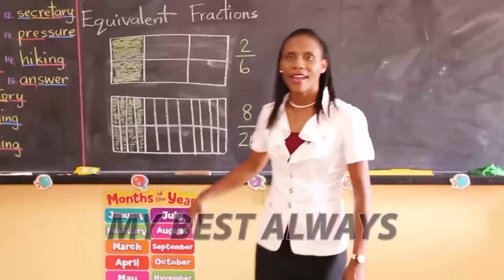Issues and Answers - NCA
Issues and Answers - National Conservation Authority
In this week's installment, General Manager of the NCA, Jacintha Lee, and NCA Chairman James Edwin, speak on the processes of the National Conservation Authority.